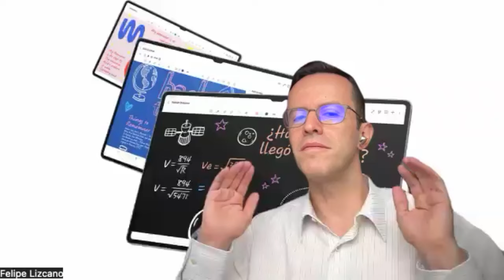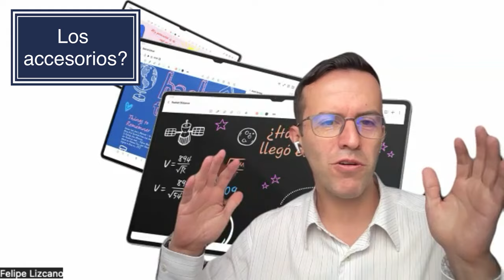Galaxy Tab S10 Ultra: Rendimiento y Productividad!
📌 Contenido 📌

Descubre las ventajas de la Galaxy Tab S10 Ultra de Samsung, equipada con el poderoso Dimensity 9300+ y funciones avanzadas como Galaxy AI. Esta tableta redefine la productividad y creatividad en un diseño elegante y eficiente. Con características perfectas para profesionales y creativos, la Galaxy Tab S10 Ultra es tu mejor aliada para el trabajo y entretenimiento. GalaxyTabS10Ultra SamsungColombia TabletasSamsung Dimensity9300+

📌 ÍNDICE 📌

00:00 Introducción
00:12 El invitado de Samsung Colombia
00:29 Las ventajas de la Galaxy Tab S10 Ultra
01:07 Las funciones de la Galaxy Tab S10 Ultra a nivel de Galaxy AI
01:56 El botón de Galaxy AI del teclado para la Galaxy Tab S10 Ultra
03:55 Las apps para correr funciones de Galaxy AI en la Galaxy Tab S10 Ultra
04:15 El S Pen para dibujar y crear en la Galaxy Tab S10 Ultra
06:18 Qué más se puede hacer con Galaxy AI en la Galaxy Tab S10 Ultra?
07:33 Las nuevas apps que han llegado a la Galaxy Tab S10 Ultra
08:28 Las ventajas de tener el chipset Dimensity 9300+ en el interior de la Galaxy Tab S10 Ultra
11:21 La conectividad de la Galaxy Tab S10 Ultra
13:59 Los accesorios para la Galaxy Tab S10 Ultra
15:18 Las capacidades de las cámaras de la Galaxy Tab S10 Ultra

📌 Media 📌